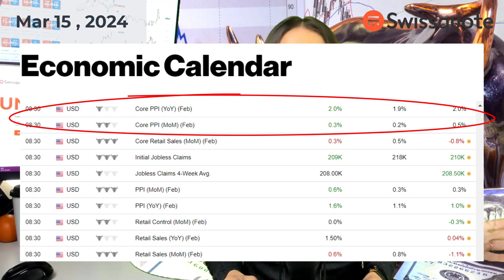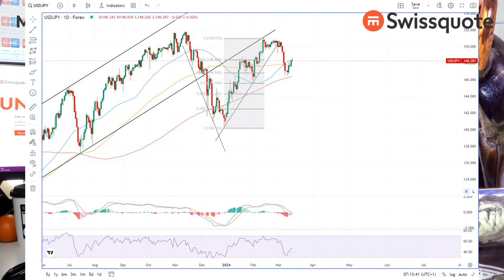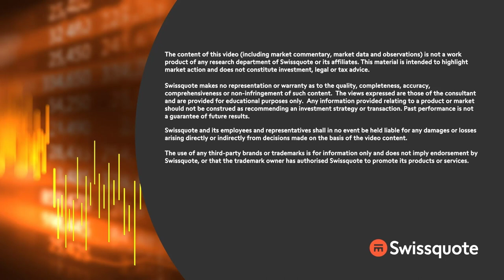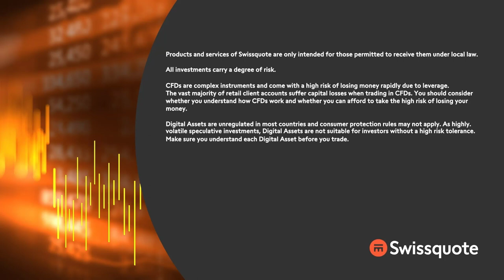Fed doves become worries into next week’s FOMC | MarketTalk: What’s up today? | Swissquote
Yesterday’s mix of economic data – which pointed at higher-than-expected inflation and lower-than-expected spending in the US – finally broke the Federal Reserve (Fed) doves’ and the equity bulls’ back for at least a day. US yields and the USD jumped, equities fell.

All eyes are on next week’s FOMC meeting. The Fed will update its dot plot having seen a two-month jump in inflation, robust jobs data, a relatively strong GDP print and healthy earnings. There is a chance that we see the median forecast show no more than two rate cuts penciled in by the Fed members for the year – instead of three plotted at December’s dot plot. The EURUSD fell as the European Central Bank (ECB) members continued to voice support for rate cuts in the euro area, the USDJPY rebounded despite wages negotiations looking favourable for Bank of Japan (BoJ) hike.

Elsewhere, US crude advanced to $81pb level after Ukraine damaged 12% of Russia’s refining capacity with drone attacks and IEA’s new forecast of supply deficit this year.

0:00 Intro
0:33 Data hits dovish Fed expectations
2:51 US crude extends gains to $81pb
3:56 EURUSD near crucial support
6:11 Yen bulls timid despite favourable news